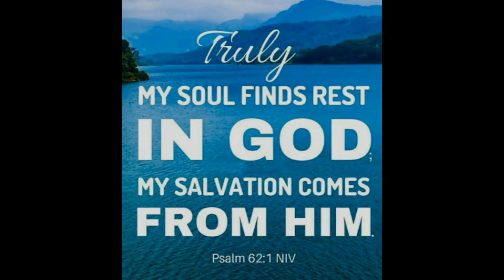Celebrating The Life Of James Leroy Campbell 2022